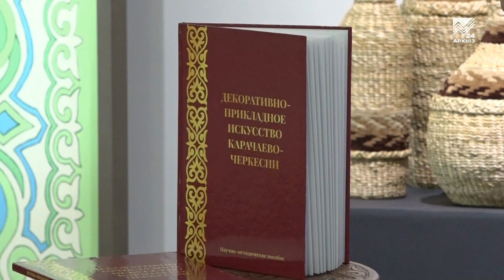Презентация книги о национальных ремеслах народов КЧР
Возрождать национальные ремесла народов Карачаево-Черкесии решила преподаватель колледжа культуры и искусств им. Даурова! На днях в Картинной галерее Черкесска прошла торжественная презентация ее книги, призванной помочь в этом интересном начинании каждому ценителю народных промыслов.